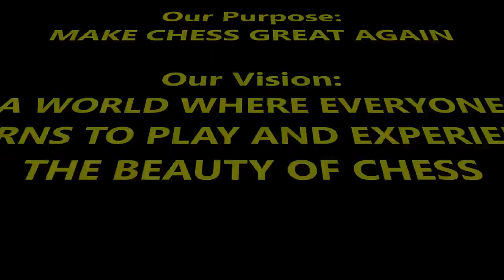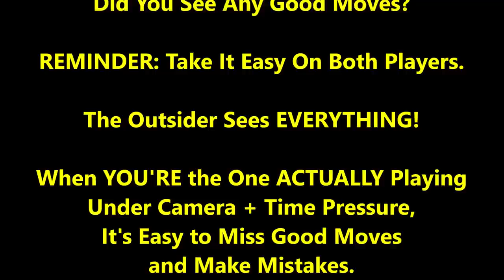The Day You Become A Better Endgame Player! Juggernaut Jay vs. FM Mark The Duck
It's all about dat der endgame!!!